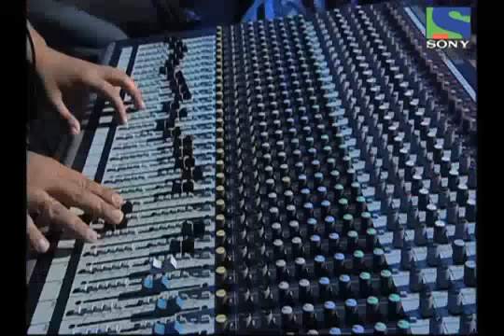X Factor India - Sajda Sisters' lovely performance on Dola Re Dola - X Factor India - Episode 4 - 1st June 2011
Dressed up exactly as per the demand of the song, Sajda Sisters perform 'Dola Re Dola' by Shreya Ghoshal. Sonu Nigam loves the performance and praises the group for its efficiency of dividing the song as per their convenience. Sanjay Leela Bhansali finds the group's singing rendering and synchronized. The versatility of the group is appreciated and they clear the auditions.

X FACTOR INDIA -- is the big daddy of all music shows in scale and size. With versions in 24 countries and a unique format that gives contestants the chance to showcase their talent regardless of the age.
A singing show with a unique format that gives everyone a chance to showcase their talent. Open to all citizens of India over the age of 16, the auditions will be divided into 3 categories, viz. 16-25 years, 25 & above and individual groups. Participants that make through the final selection will then be divided into three groups with each group headed by a mentor. Of this lot, the top 12 will be selected to participate in the Galas and prove their mettle to the entire nation
Hosted by the multi-talented Aditya Narayan & judged by the stalwarts of the Indian Film Industry Sonu Nigam, Shreya Ghoshal & Sanjay Leela Bhansali, the show premiered on 29th May 2011 on Sony Entertainment Television.
Sonu Nigam: He is a highly successful actor, singer and anchor. Having spun numbers like Mera Rang De Basanti Chola, Dil Dooba and Kal Ho Na Ho among numerous others, this versatile performer has won many accolades and is now all set to mesmerize the nation with his role as a judge in X FACTOR INDIA .
Sanjay Leela Bhansali: Needless to say, one of India's greatest film makers having moved hearts right from his first film, Khamoshi -- The Musical to Hum Dil Chuke Sanam to Guzaarish, this producer, writer, director and recently turned musician has received several accolades for his creativity abilities. As one of the judges for X FACTOR INDIA' Sanjay has vowed to pick only the best.
Shreya Ghoshal: For Shreya life has come full circle, from a being a contestant on a reality show to being the judge on the biggest music reality show on Indian television. This gifted singer's first film "Devdas" not only saw her getting a Filmfare 'RD. Burman Award for New Music Talent' but also the 'best female playback singer' award. After lending her voice in more than 180 films and receiving four National Film Awards, she is all set to win hearts in her new avatar as a judge in X FACTOR INDIA.